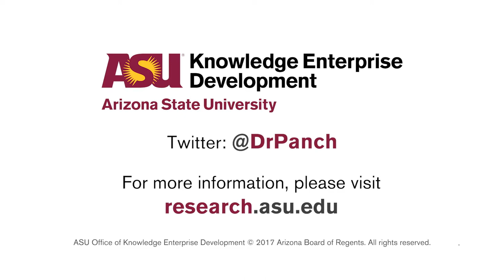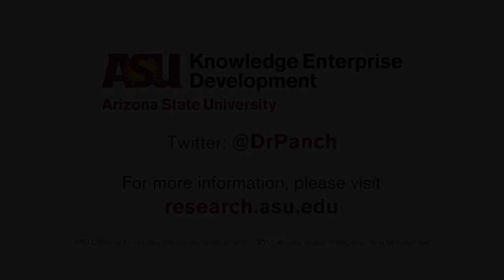How is ASU transforming health-related research and outcomes?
Sethuraman Panchanathan, executive vice president of Knowledge Enterprise Development and chief research and innovation officer at Arizona State University, explains how ASU is transforming health-related research and outcomes.